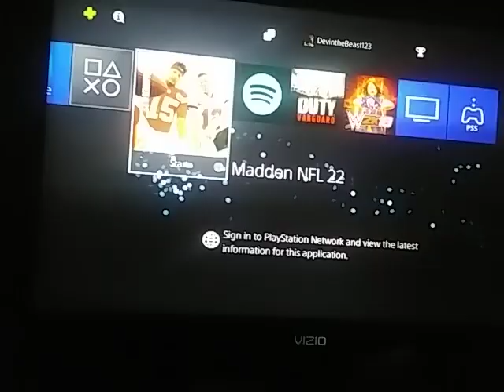MADDEN TOURNAMENT 7:CARDINALS AT PACKERS FINALE